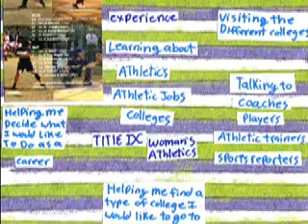Emma's JUA visual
Emma's visual for the JUA